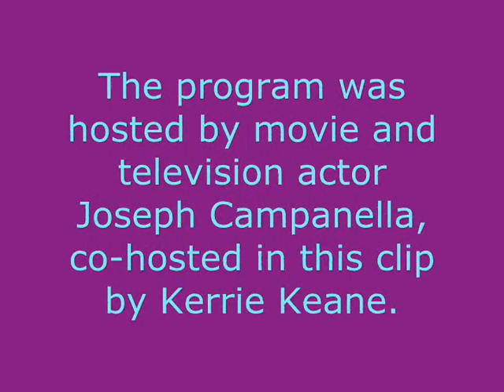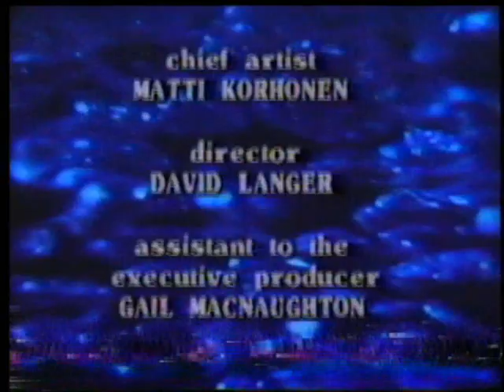What Will They Think of Next? Nickelodeon Science program 1980-81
This program, 'What Will They Think of Next?' was recorded in 1979 at the studios of Global Television, in Toronto, Ontario, Canada, and seen daily on Nickelodeon throughout the United States and North America.  It was hosted by movie and television actor Joseph Campanella, and co-hosted in the video clip by Karrie Keane (previously, another woman, Tiiu Leek, had co-hosted the program).  The program showed through film, video, and a presentation unique animation of moving graphics images, science and items of interests for younger people.

This program was an outstanding show for its era in Broadcasting, much like that of 'Watch Mr. Wizard', which was hosted by the late Don Herbert, on NBC-TV in the 1950's and 1960's.   This came before 'Bill Nye, the Science Guy' and of now all of the great programming available on the NASA Television Education channel, with Jennifer Pulley hosting many of the programs there.

Nickelodeon aired this program everyday in the late afternoon from 1980 to at least October 1981.  It is a shame commercial television stations and networks today cannot justify their licenses with programs like this, and instead provide inferior shows.